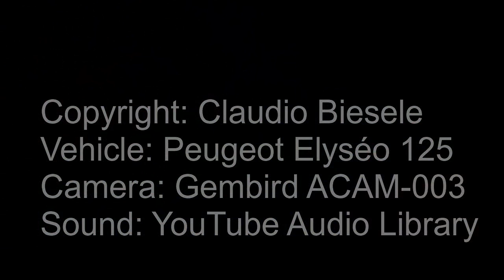Appenzell Moto Ibergeregg (Rickenbach)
Location: Downhill cornering between Ibergeregg and Rickenbach
Direction: Ibergeregg - Rickenbach
Degree of difficulty: Medium, bumby, narrow, some long waves, cow grids, flick carpet from asphalt, bike-riders, hikers
View: Unique view over the Vierwaldstättersee and the mountains Oberbauenstock near the Urnersee and the famous Rigi (1798 meters above sea level)